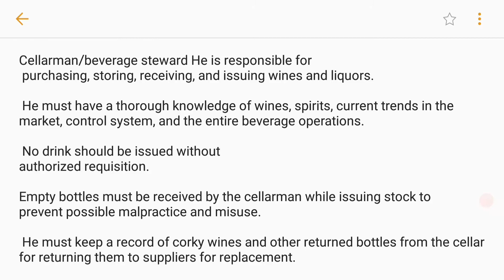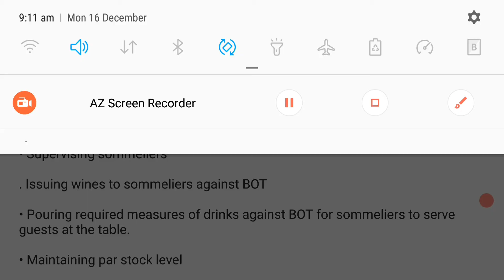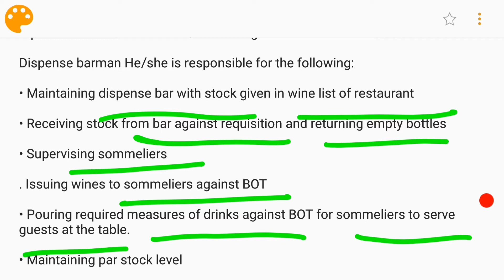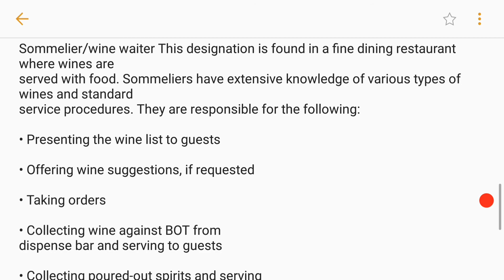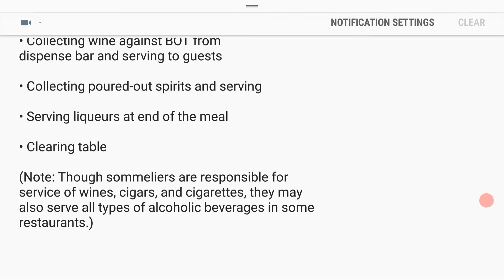duties and responsibilities of cellarman , dispense bar man and sommelier|| Hindi hotel management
Hiii Dosto

Is video me aapko hotel management ke subject ke baare me btaya h.

Hope aapko ye video achha lge.